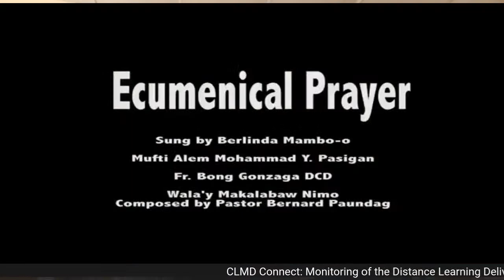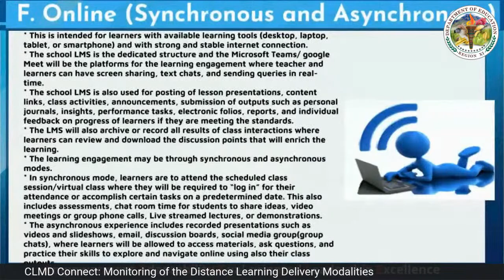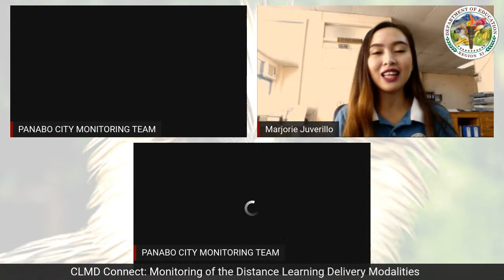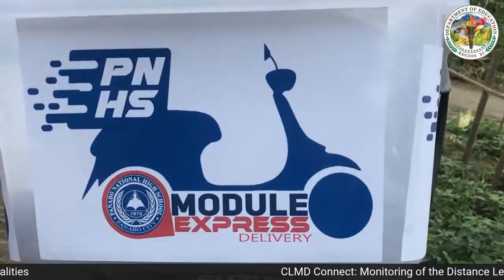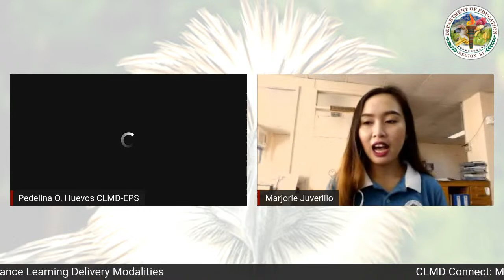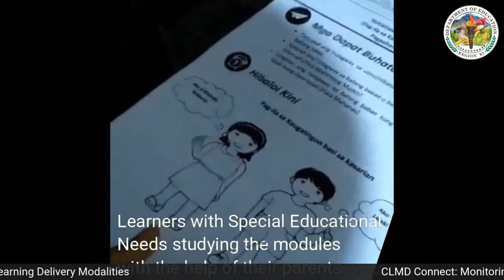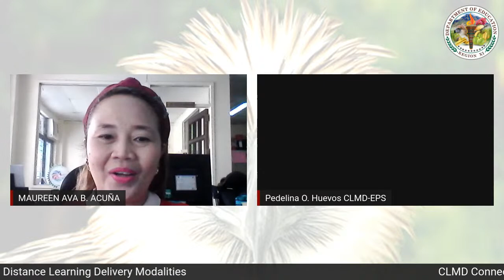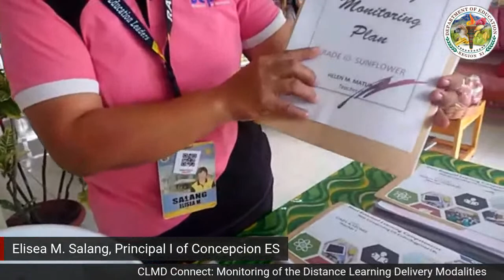Monitoring of the Distance Learning Delivery Modalities - August 17, 2020 (AM)